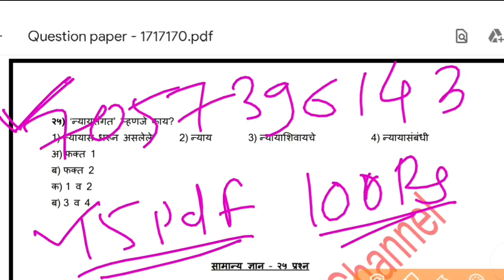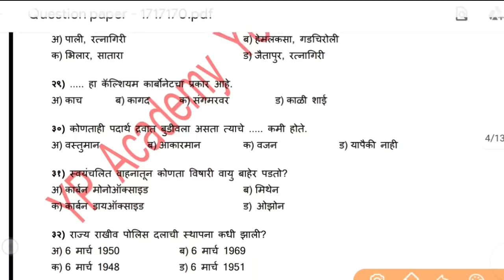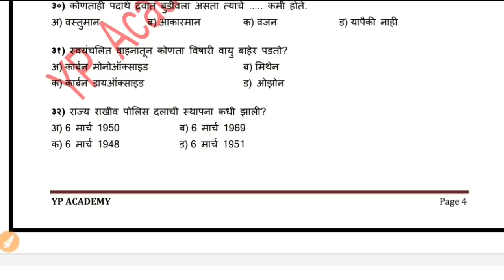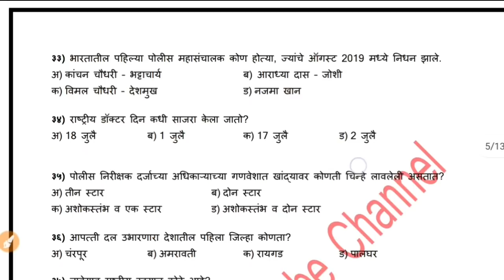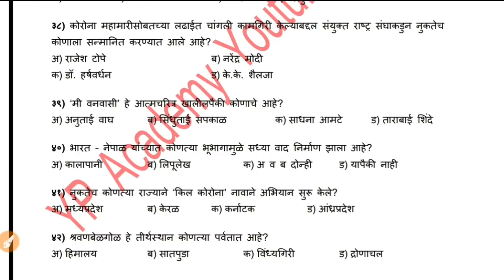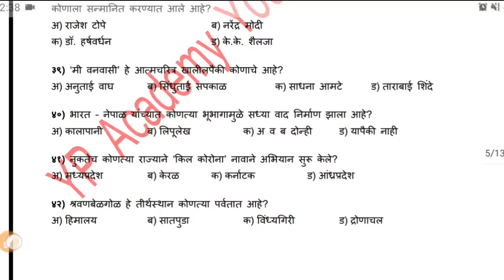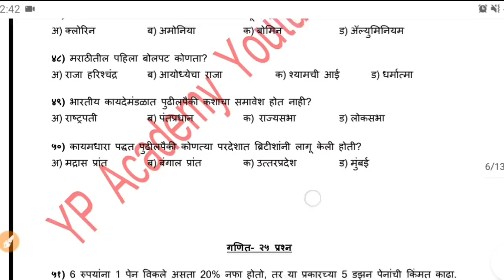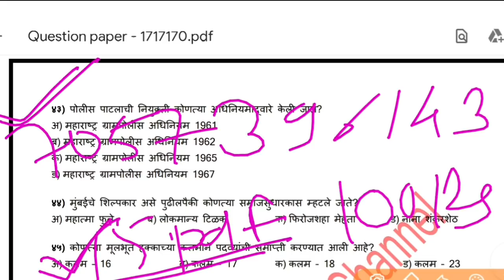पोलीस भरती 2020 प्रश्नपत्रिका क्र.17 | Police Bharti Question Paper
पोलीस भरती 2020 प्रश्नपत्रिका क्र.17 | मराठी व्याकरण

पोलीस भरती 2020 प्रश्नपत्रिका क्र.16 | सामान्य ज्ञान GK

पोलीस भरती 2020 प्रश्नपत्रिका क्र.16 | अंकगणित

पोलीस भरती 2020 प्रश्नपत्रिका क्र.16 |बुद्धिमत्ता

पोलीस भरती 2020 प्रश्नपत्रिका क्र.15 | मराठी व्याकरण

पोलीस भरती 2020 प्रश्नपत्रिका क्र.15 | सामान्य ज्ञान GK

पोलीस भरती 2020 प्रश्नपत्रिका क्र.15 | अंकगणित स्पष्टीकरण

पोलीस भरती 2020 प्रश्नपत्रिका क्र.15 | बुद्धिमत्ता

पोलीस भरती 2020 प्रश्नपत्रिका क्र 14 | मराठी व्याकरण

पोलीस भरती 2020 प्रश्नपत्रिका क्र 14 | सामान्य ज्ञान GK

पोलीस भरती 2020 प्रश्नपत्रिका क्र 14 | अंकगणित

पोलीस भरती 2020 प्रश्नपत्रिका क्र 14 | बुद्धिमत्ता स्पष्टीकरण

Tags,
police bharti question paper 2020,police bharti test series question paper 2020,police bharti question paper 2018,megabharti,megabharti question paper 2020,चालु घडामोडी 2020,gk 2020,general knowledge 2020,up academy,YP Academy,yuvraj rathod,police bharti latest update,police bharti update,police bharti latest update today,current affair 2020,पोलीस भरती प्रश्नपत्रिका,y p academy,मराठी व्याकरण पोलीस भरती,marathi grammar, police bharti question paper 17 answer key,